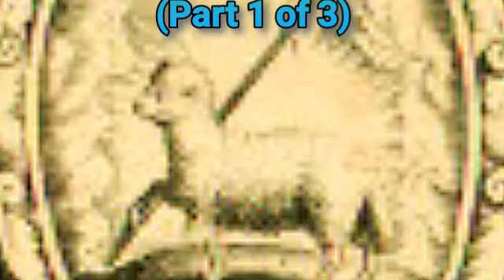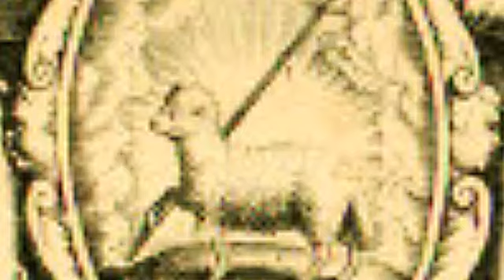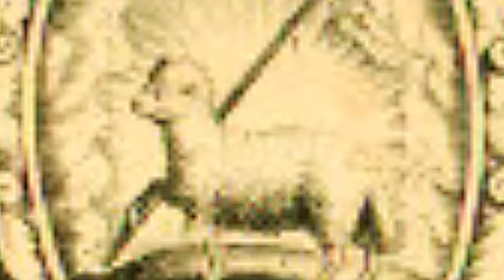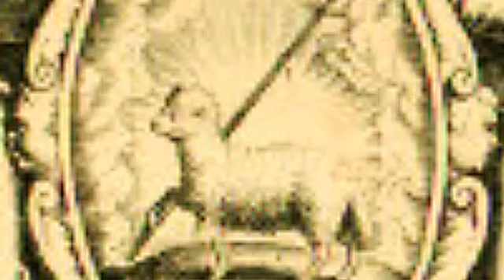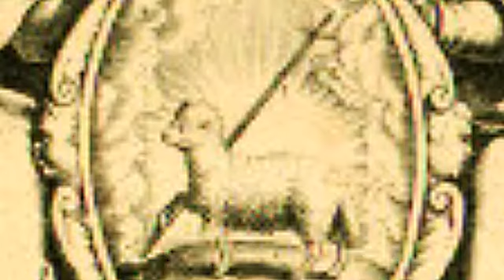The History of the King James Bible (3 part series)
Dr Laurence Vance presents a three part lecture on the history of the King James Bible
@0:00:01 Part 1 The Pre History of the King James Bible
@0:56:50 Part 2 The Bishops Bible & it's Relationship to the KJB
@1:52:45 Part 3 King James Bible and it's Editions